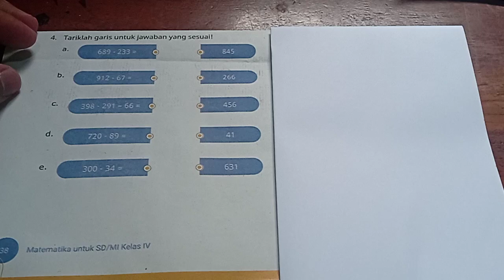tariklah garis untuk jawaban yang sesuai! 689 - 233 = | 912 - 67 = | 398 - 291 - 66 = | 720 - 89 =